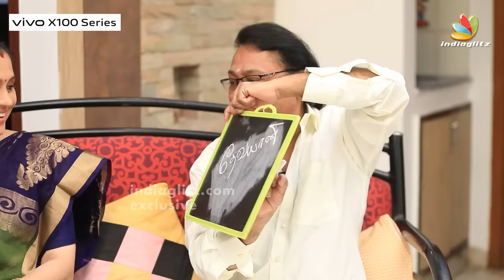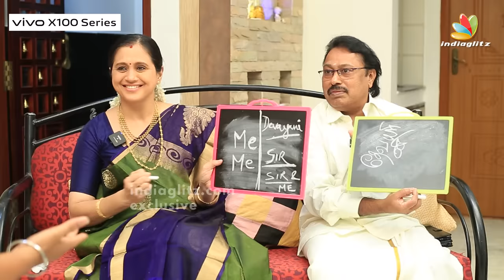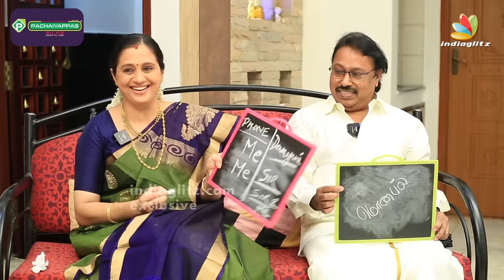Cinema -ல மட்டும் தான் Romantic 🤣: Devayani & Rajakumaran Cute Couple Interview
Director Rajakumaran married actress Devayani in April 2001 at Thiruthani Kurugan Temple. The pair had fallen in love during the production of his first two films. They have two beautiful and polite daughters, Iniya and Priyanka.

IndiaGlitz met with the family of this star couple for a fun-filled conversation. We are thankful to Mr. Rajakumaran and Devayani mam for sharing some wonderful memories with us.

🎶 DEVAYANI SONGS ❤️